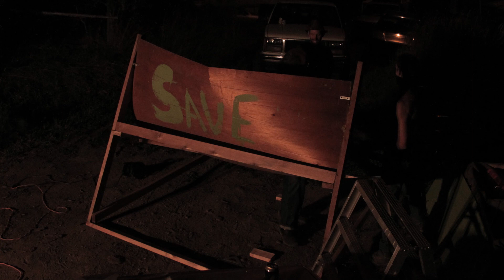This is what happens when artists want to build shit.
This is only the RAW footage people. I am assembling a funny video with this and adding silly music and shit.

Title says it all... Don't depend on the awesome education you received your entire life... Ask better questions. Build a GREEN SCREEN!